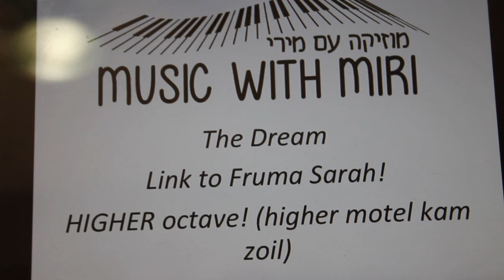The Dream, High octave with higher motel kam zoil